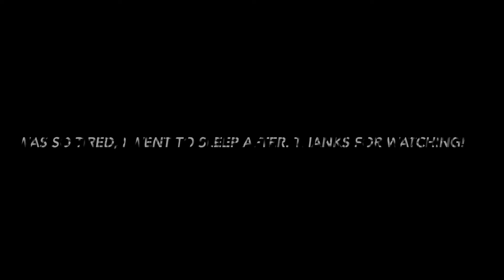REGIONAL TRACK MEET VLOG (I'm going to states!) // Sierra Aaliyah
SO. I won regionals !!!

MAKE SURE YOU WATCH IN HD! It’s 10x better :)

Age:  15